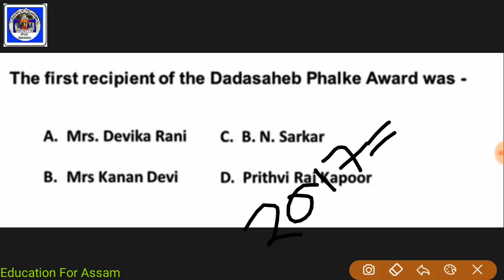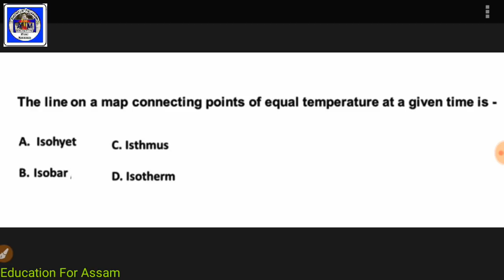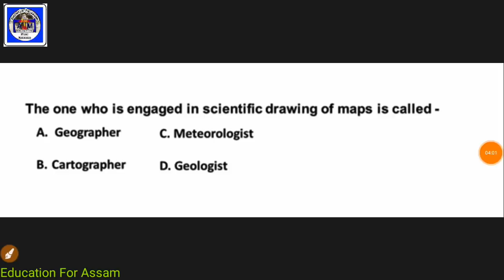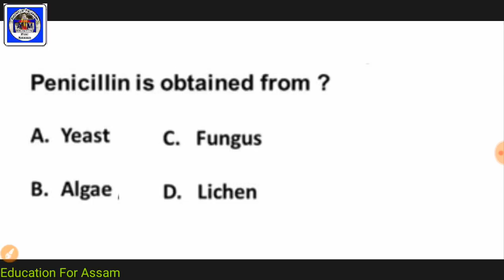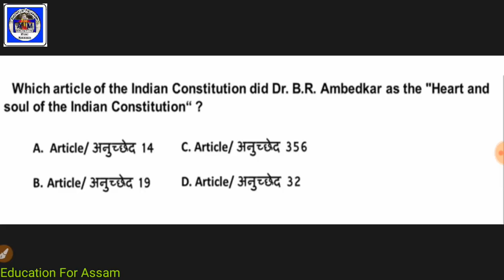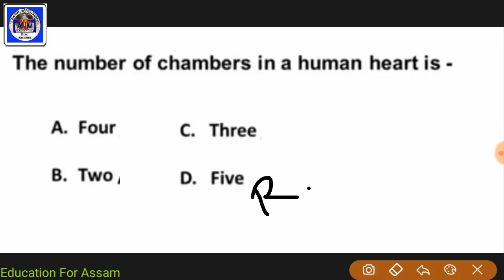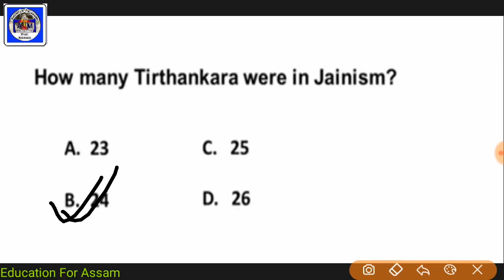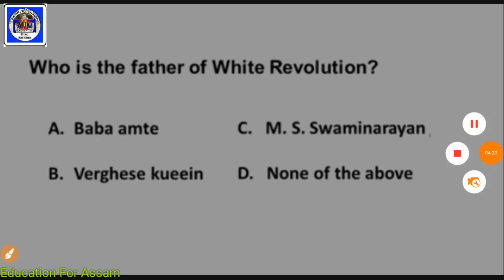GS Most Repeated MCQ (P_1) for APDCL, APSC, RRB, Assam Police Exam - Assamese Online Education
APSC CSE Exam GS MCQ.
General Studies for APSC Exam.
Assam Public Service Commission.
Indian Polity Questions for Assam Police SI Exam.
Indian Polity Questions for Assam Police Constable Exam.
Indian Polity Questions for Assam Police Jail Warder Exam.
Indian Polity Questions for Assam High Court Exam.
Indian Polity Questions for APDCL Exam.
Indian Polity Questions for NRC Exam.
Indian Polity Questions for DIPR Exam.
Indian Polity Questions for DHS Grade-IV Exam.
Indian Polity Questions for DHS Grade-III Exam.
Indian Polity Questions for DHS Computer Operaor Exam
Indian Polity Questions for DHS Exam.

here Subject wise -